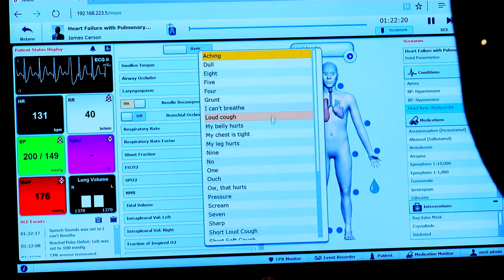Sikua: Luisiana Benavides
Luisiana Benavides Masís: Estudiante UCR